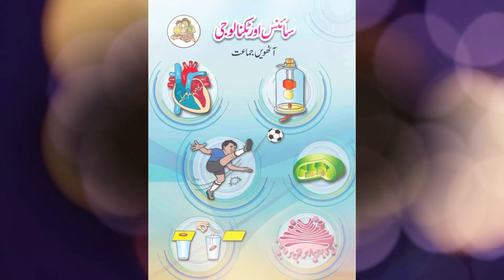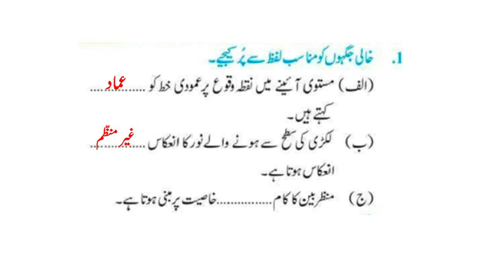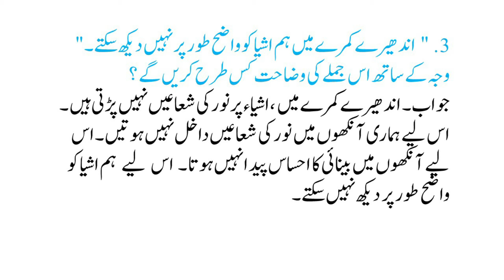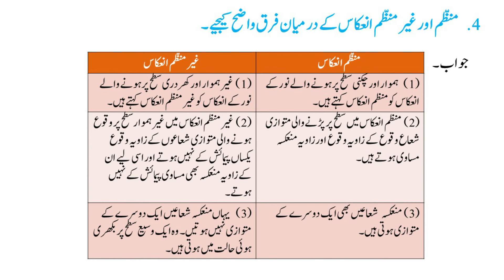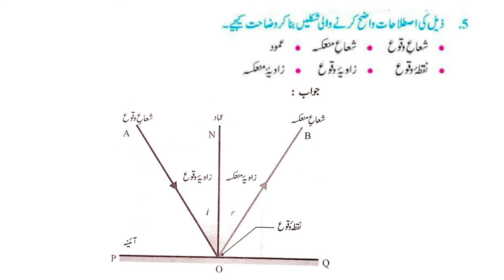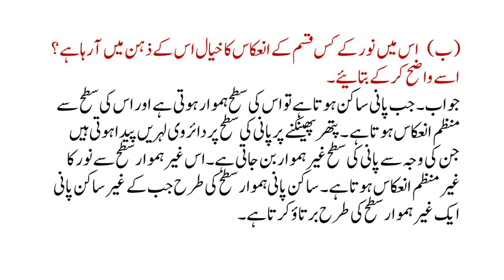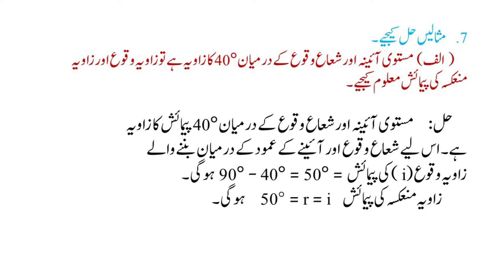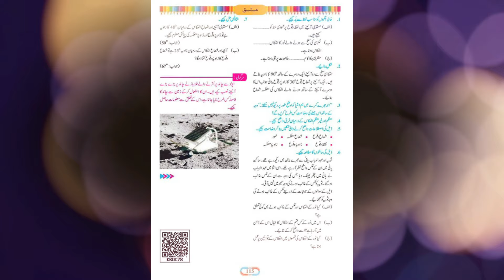Urdu Medium | Science | Std. 8th | Chapter 16 | انعکاس نور | Reflection of Light | Sawal Jawab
In this video you can get question and answers of Urdu medium, Science  standard 8th book, Lesson number 16 Reflection of Light   - Question and answers .

 In Urdu -انعکاس نور – سوال و جواب